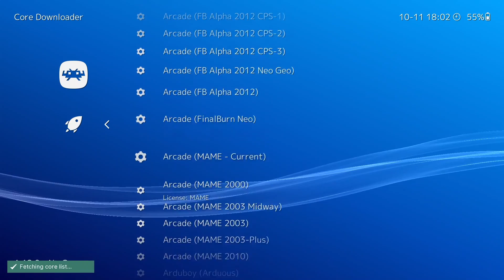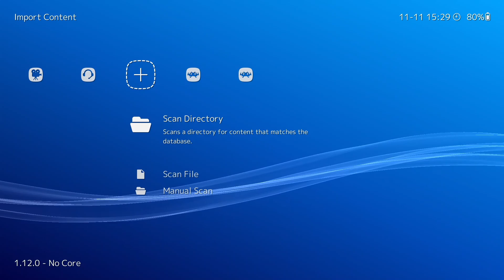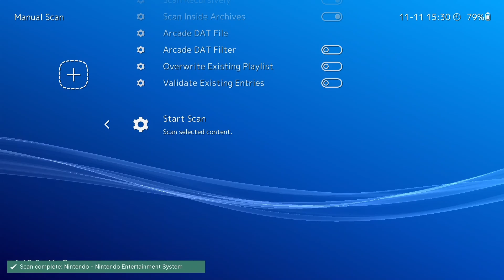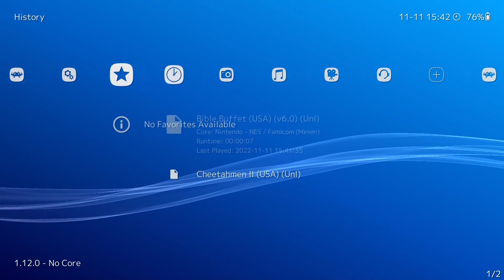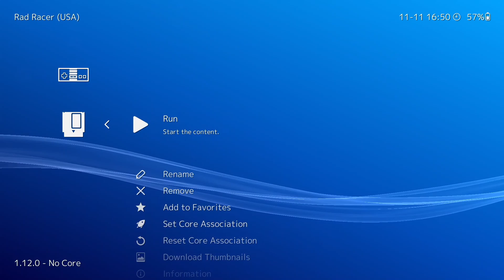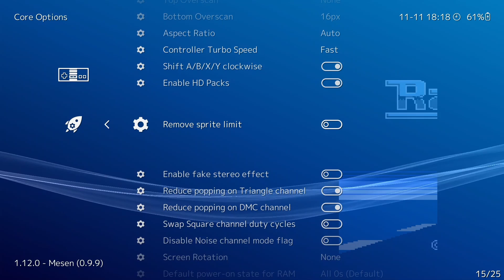NES RetroArch Setup Tutorial | But Which Core is BEST?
Want to know what the best core to use? All of them!!! In this video I will show you how to set up all 4 cores. Using one as the default primary core and the other 3 as a fallback.

I will also be covering general/essential setup and enhancements that are available for every core shown here.